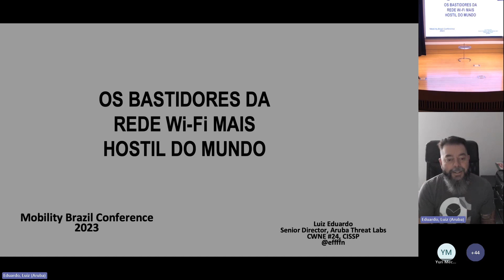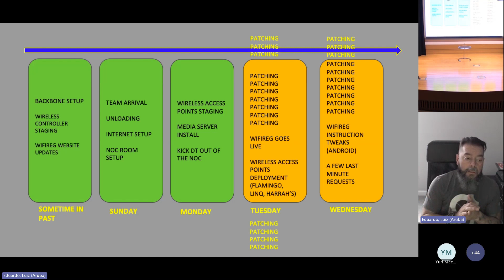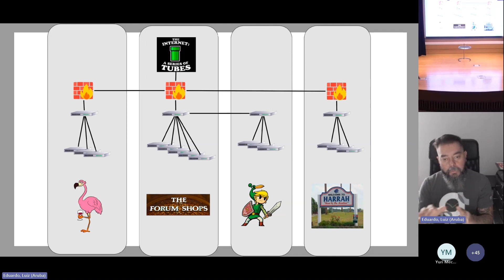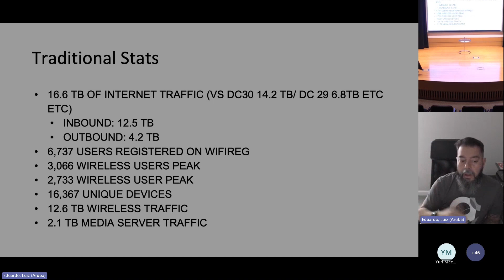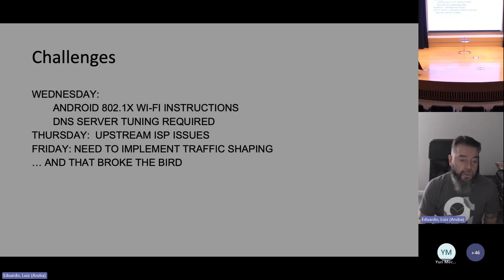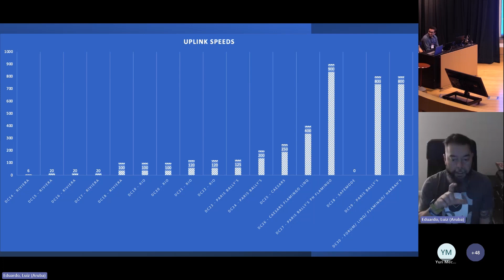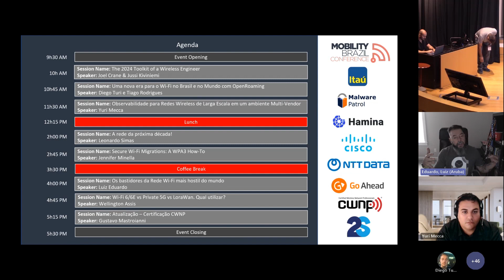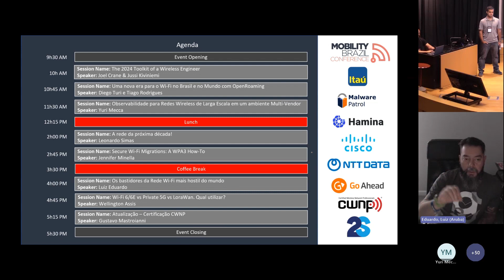MBC 2023 - Bastidores da Rede Wi-Fi mais Hostil do Mundo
Nesta apresentação, Luiz Eduardo falou de como são os bastidores de como montamos a infraestrutura de rede para suportar o maior evento hacker do mundo. Entrando em detalhes mais profundos na infraestrutura de Wi-Fi, considerações de densidade de usuários, alocação de canais, e o mais importante, as dificuldades em usar infra rudimentar misturada com infra boa para fornecer o que é mais importante para um evento como esses, a dispobilidade.